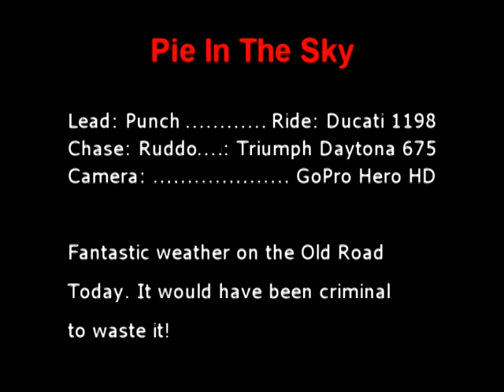Old Pac 3.mpg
After a coffee at Road Warriors Cafe, Punch and I headed up to 'Pie In The Sky', turned around and headed back. This is Part 1